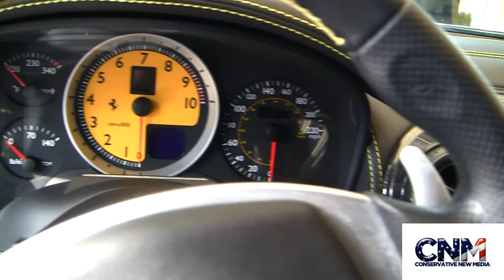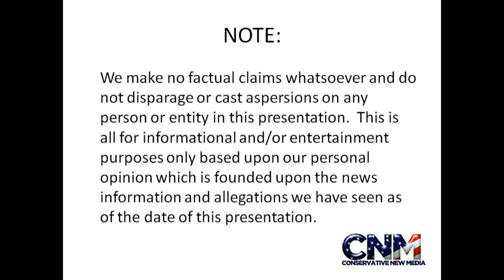Ferrari 430 in 1080P HD - w/ Interior Shots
Special thanks to the fantastic team at Ferrari of Palm Beach for allowing us to shoot this video